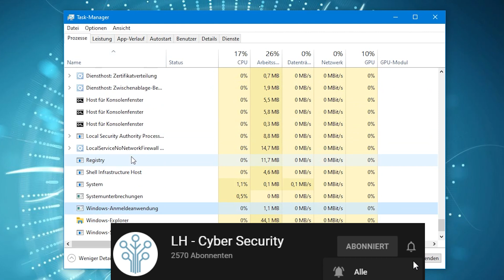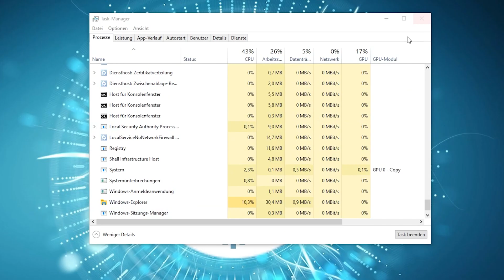Windows MENÜ reagiert nicht oder öffnet nicht [Reparieren]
Windows MENÜ reagiert nicht oder lässt sich nicht öffnen. Wenn sich dein Windows Menü öffnet nicht oder nicht anklickbar, dann zeig dir wie du es Fixen oder Reparieren kannst in diesem Tutorial für Windows 10 nach einem Update. Oder es einfach sagst "funktioniert nicht mehr" oder geht nicht.